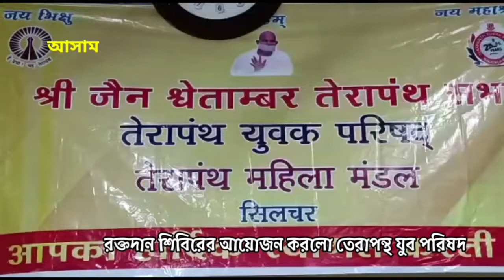রক্তদান শিবিরের আয়োজন করল তেরাপন্থ যুব পরিষদ